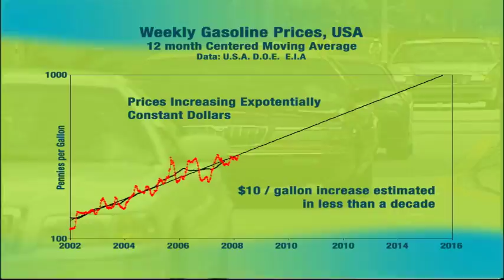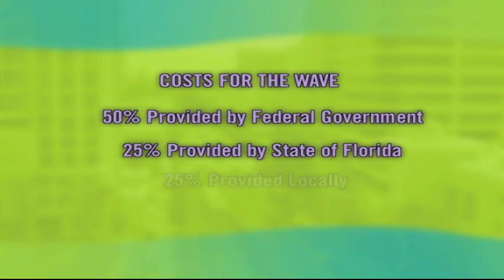The Wave Streetcar Video